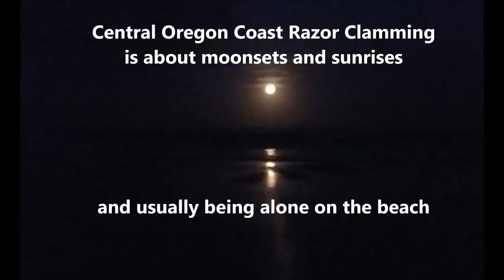Digging Razor Clams with Pepper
we are hopefully getting out soon to catch some crab from our Hobie Outback but for now it's razor clams.  This is compiled from 3 days of razor clam digging that Pepper helped me with.  I was out a fourth day without her and got totally skunked.  coincidence?   lol